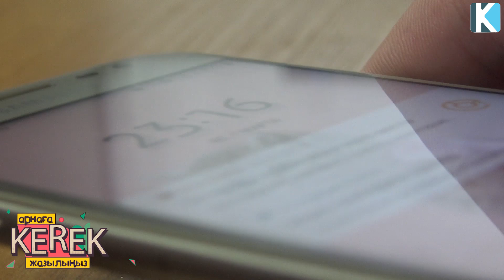ТЕЛЕФОН ЭКРАНЫ УНИТАЗДАН 3 ЕСЕ ЛАС БОЛЫП ШЫҚТЫ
Ассаламу алейкум бауырлар. Керек арнасында тек қазақ тілінде қоғамда болып жатқан жағымды жаңалықты, пайдалы кеңестерді және нақыл сөздер мен ғибратты оқиғаларды көре аласыздар.
Арнада жұмыс істейтіндер Рүстенбек Бауыржан, Әбілхайыр Асқан